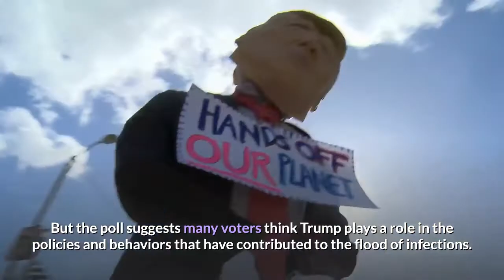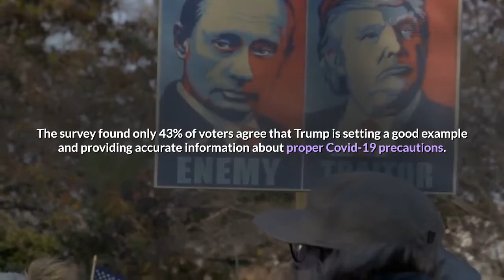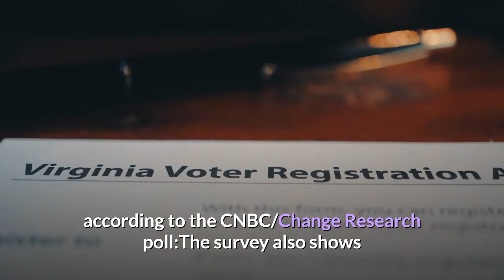Swing state voters give Trump dismal marks as coronavirus cases spike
Voters in six key 2020 election states have little good to say about how President Donald Trump is handling the coronavirus as the pandemic tears through the United States, according to a new CNBC/Change Research poll. As cases spike in pockets of the U. S. South and West after states reopened their economies, likely voters in Arizona, Florida, Michigan, North Carolina, Pennsylvania and Wisconsin believe Trump shoulders much of the blame, the survey released Wednesday found. When asked to select two people or groups most responsible for the recent increase in hospitalizations, 35% said the president — the largest share among the answers. Trump was followed by ''people not wearing masks'' at 34%, ''states reopening their economies too soon'' at 32% and ''people not social distancing'' at 29%. But the poll suggests many voters think Trump plays a role in the policies and behaviors that have contributed to the flood of infections. A majority of respondents, 55%, said they agree that the president is urging states to restart their economies too quickly in order to boost his reelection prospects, while 45% disagree. The survey found only 43% of voters agree that Trump is setting a good example and providing accurate information about proper Covid-19 precautions. Another 57% disagree. Trump has drawn backlash for not wearing a face covering in public, a practice his administration says can help to slow infections. The poll, taken from Friday to Sunday, surveyed 3, 729 likely voters in the six states and has a margin of error of plus or minus 1. 6 percentage points. Along with a wave of other recent surveys, it shows Trump has significant ground to make up before November if he wants to win a second White House term. Presumptive Democratic presidential nominee Joe Biden leads the incumbent by a 50% to 44% margin across the swing states, wider than the 48% to 45% edge he held in a poll taken two weeks earlier. Here's the current state of the race in individual states, according to the CNBC/Change Research poll:The survey also shows challenges for Republicans running in Senate races in Arizona, Michigan and North Carolina. Democrats need to win those seats — two of which are held by the GOP and one by Democrats — and a handful of others to flip control of the Senate. Republicans currently hold a 53-47 majority in the chamber, and keeping it would help them stifle Democratic priorities if Biden wins the White House and his party holds the House. In Arizona, Democratic former astronaut Mark Kelly leads GOP Sen. Martha McSally by a 53% to 44% margin, the poll found. Democratic Sen. Gary Peters holds a 49% to 42% advantage over Army veteran John James in Michigan. Democratic former state Sen. Cal Cunningham also holds a 51% to 41% edge over Republican Sen. Thom Tillis in North Carolina. While current polling averages show both Kelly and Peters holding wide leads, other recent surveys show a tight race between Cunningham and Tillis.